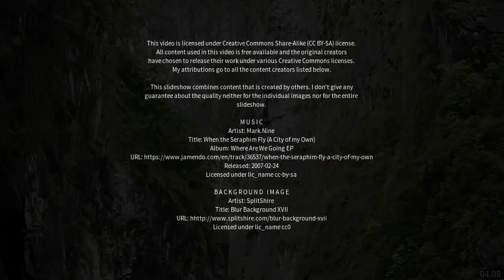Best places to visit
Best places to visit - Ji’an (China) Best places to visit - Slideshows from all over the world - City trips, nature pictures, etc.